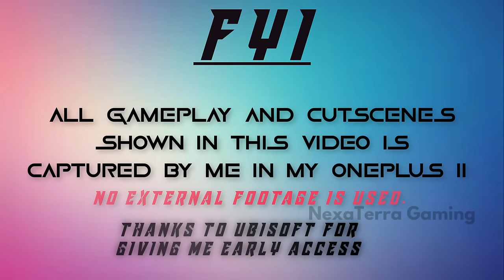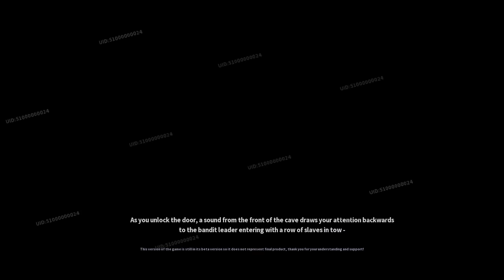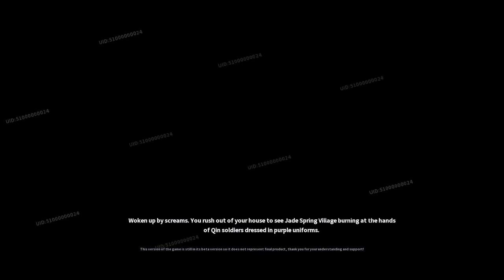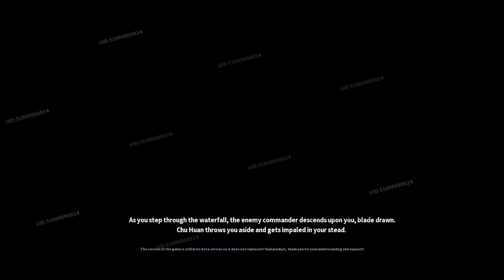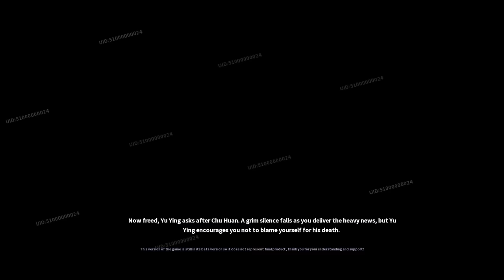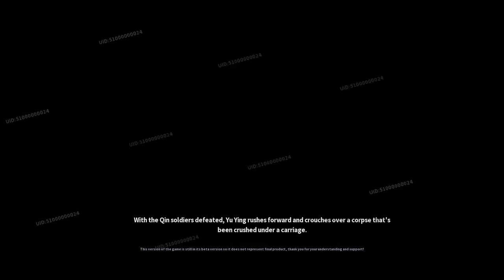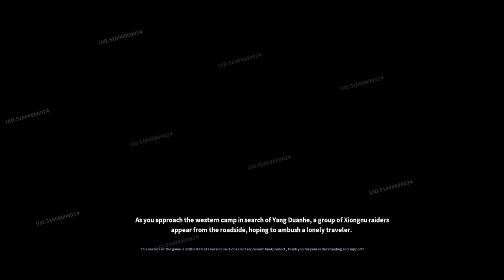Assassin's Creed Codename Jade - Full Game Walkthrough (Beta)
Video Summary:
Full Gameplay Walkthrough of Assassin's Creed Codename Jade!